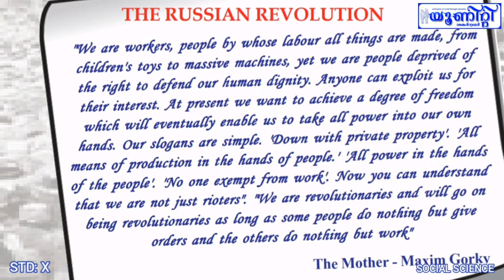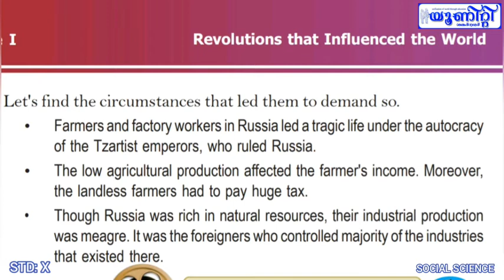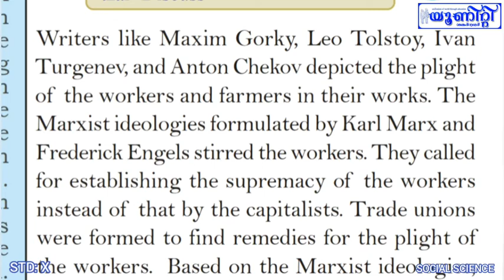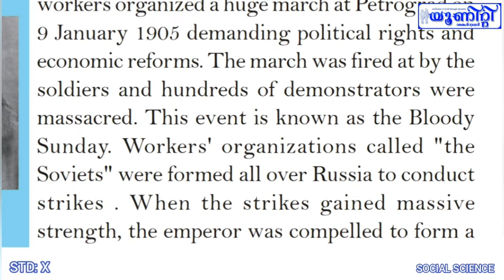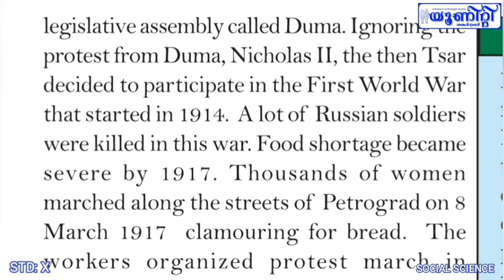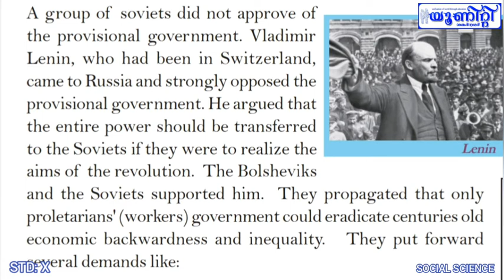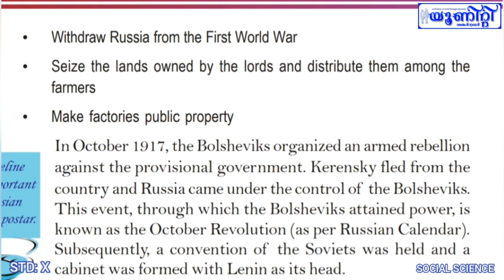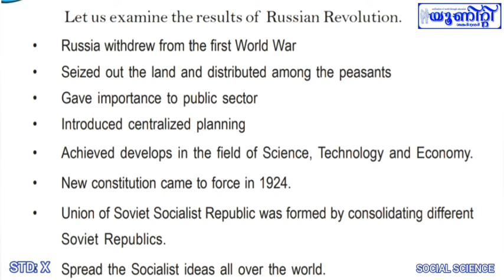SOCIAL SCIENCE: STD 10 (RUSSIAN REVOLUTION)